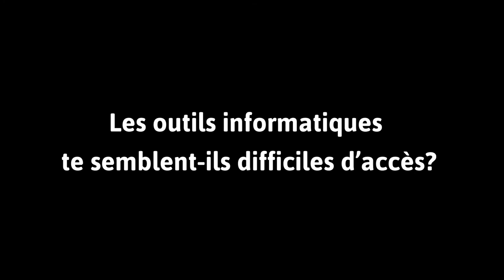Témoignage de Mathieu Favre sur les aides techniques pour les personnes à mobilité réduire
Témoignage de Mathieu Favre, personne à mobilité réduire, sur son usage de la technologie et les différentes aides techniques existantes. Vidéo réalisée dans le cadre de l'exposition temporaire Accessible #002 visible en 2020 au Musée Bolo.